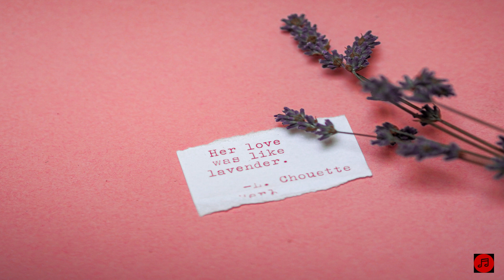HEY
?? You’re free to use this song in any of your YouTube videos by downloading it, but you MUST include the following in your video description (Copy & Paste):